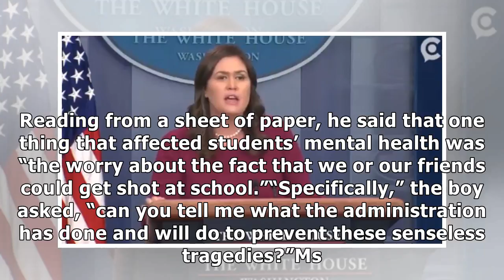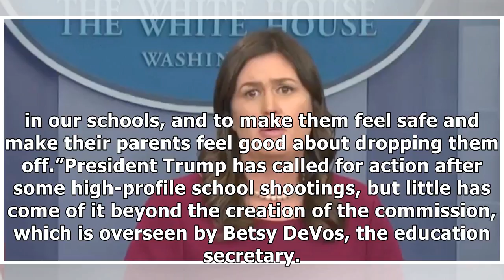✫Sarah Huckabee Sanders Chokes Up at Student’s Question on Shootings